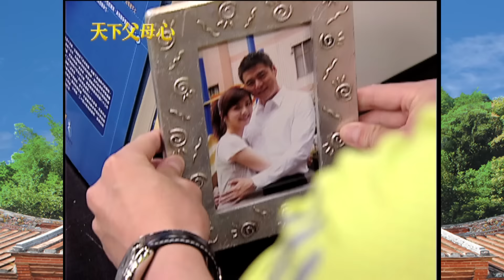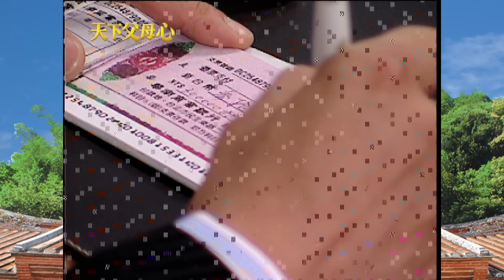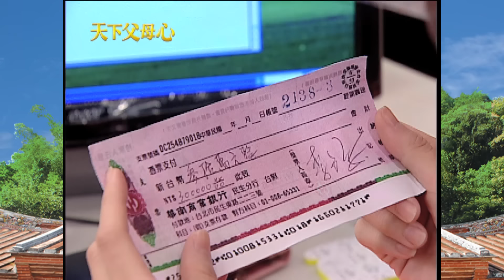天下父母心 EP16 My Family My Love｜三立台劇